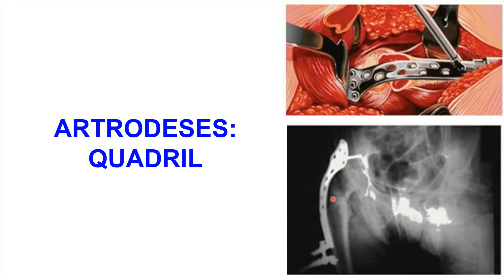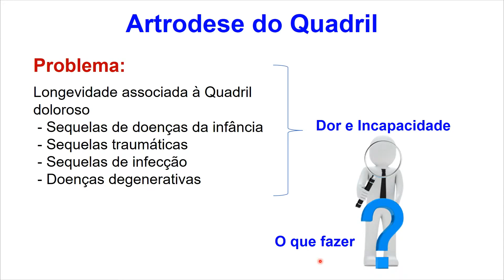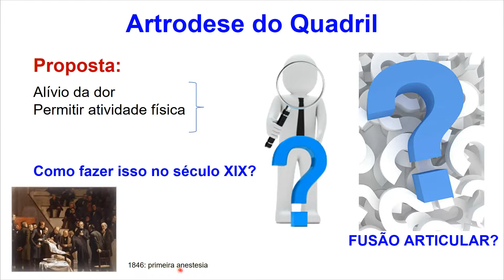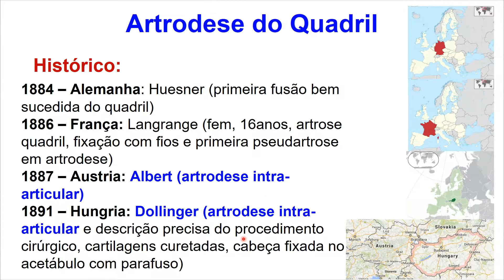Artrodeses (Quadril)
Artrodeses (Quadril) (Aula do Programa OrthoEduca)

Artrodeses (Quadril); Introdução; Histórico; Resumo Histórico; Indicação Da Artrodese Evolução Histórica; Indicações Atuais; Pré-Requisitos Para A Artrodese; Contra-Indicações Absolutas; Biomecânica Básica; Posição Correta Da Artrodese;  Técnicas Cirúrgicas Atuais; Complicações; Conversão Da Artrodese (Desartrodese); Resumo

Mais informações:
(Este vídeo tem apenas 5 minutos para demonstração)